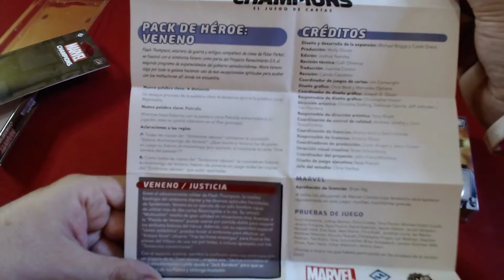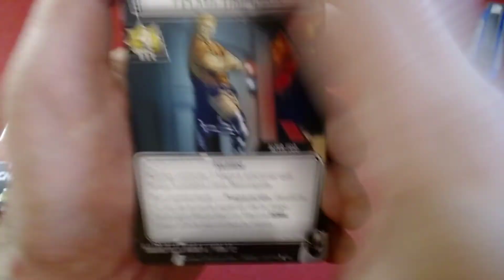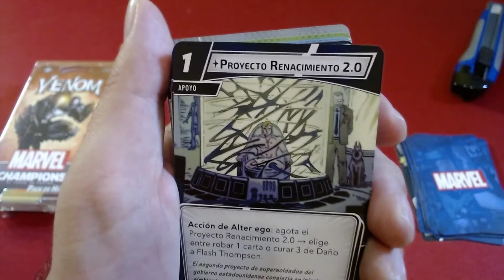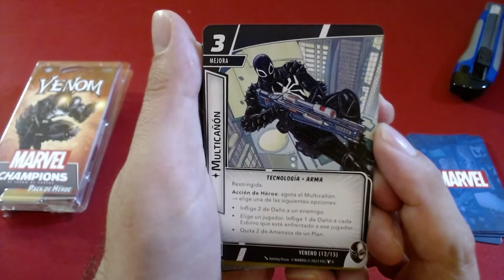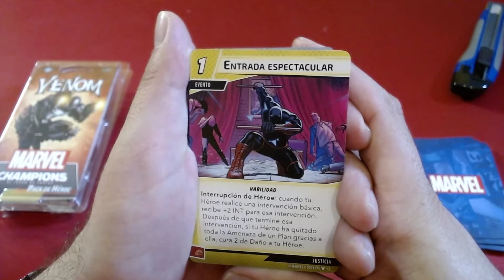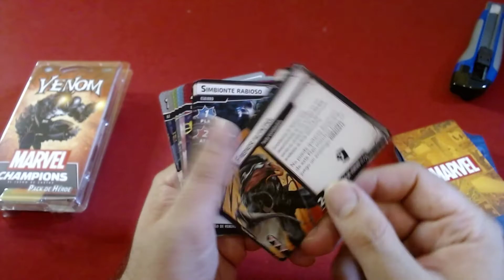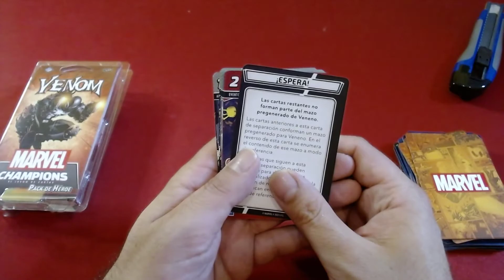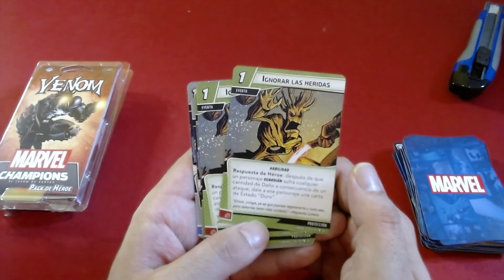Marvel Champions: El juego de cartas #3 | Unboxing expansión Venom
"Un gran poder conlleva una gran responsabilidad" - Stan Lee, Amazing Fantasy #15

El Rino corre desbocado por las calles de Nueva York. Klaw lidera una organización de temibles criminales. Ultrón amenaza con desatar un holocausto nuclear. ¡El mundo necesita héroes que detengan a estos villanos! ¿Estaréis a la altura de las circunstancias?

Sumérgete en el Universo Marvel con Marvel Champions: El juego de cartas, un Living Card Game cooperativo para 1-4 jugadores. Marvel Champions: El juego de cartas te invita a jugar con los héroes del Universo Marvel en su lucha contra los más terribles y poderosos villanos que pueblan nuestro mundo.